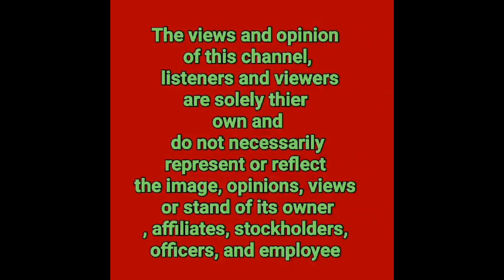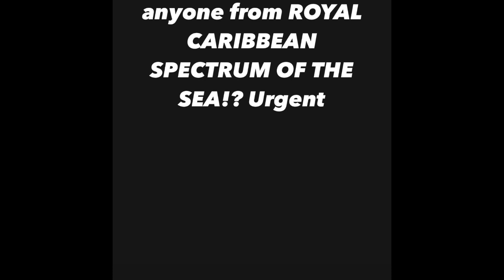ALEX GONZAGA NAPAGKAISAHAN SA CHRISTMAS PARTY SA KANYANG MANSION|NAKAKATUWANG CELEBRASYON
ALEX GONZAGA NAPAGKAISAHAN SA CHRISTMAS PARTY SA KANYANG
MANSION|NAKAKATUWANG CELEBRASYON